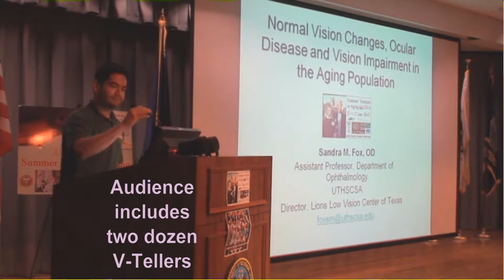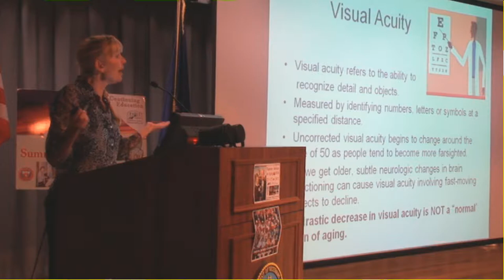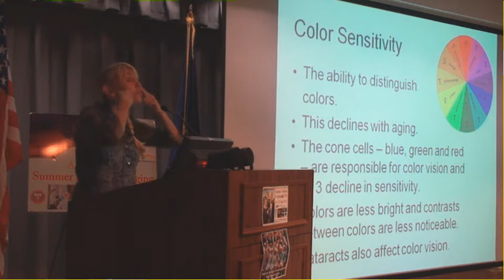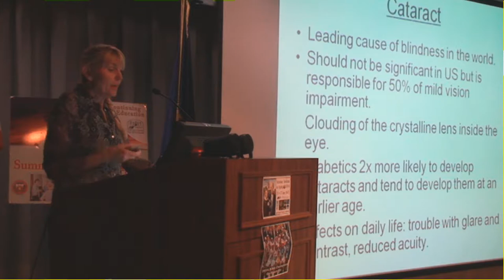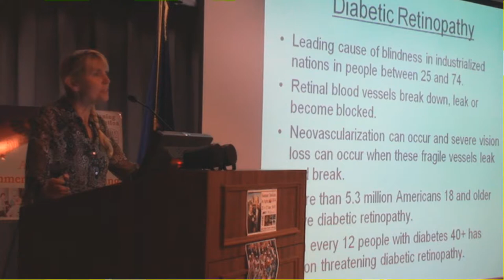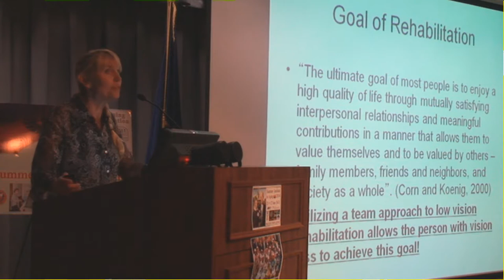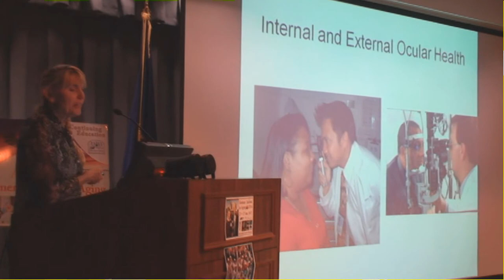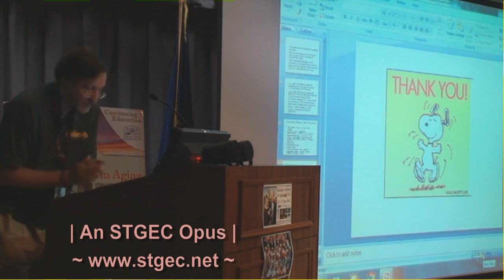SA STGEC ~ SIA14: Aging Eyes--Clinical (2014)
San Antonio/June, 2014 - Summer Institute in Aging: UT Ophthalmologist Sandra M. Fox, OD on "Ophthalmology: The Aging Eye - Normal Vision Changes, Ocular Disease, and Vision Impairment in Elders".  Dr. Fox was a much requested presenter for us across several summer seminars in the 30 year lifespan of this popular seasonal series.

Made for YOU {and the good of personkind} by the South Texas Geriatric Education Center (S T G E C).
Only for MedEd training use per federal grant [HHS HRSA Obama Admin] funding the disparate G E Cs.
For more aging enduring materials from dementia to diabetes peruse THIS continuing education channel.
Policies evolve over time's shuffling gait so consult YOUR medico-legal-spiritual providers for newest info.

(The views, opinions, or conclusions expressed in this gratis opus are not given nor endorsed by any city, county, state or federal institution or authority--profit or non-profit.)